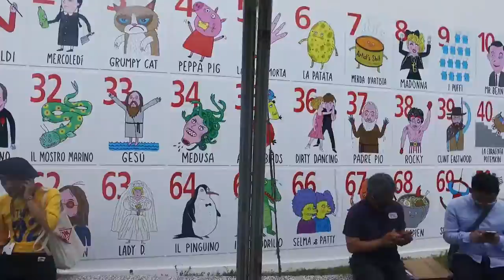Pitti Uomo 90 【Filmed by Peter Xu; Edited by Kevin Liu】